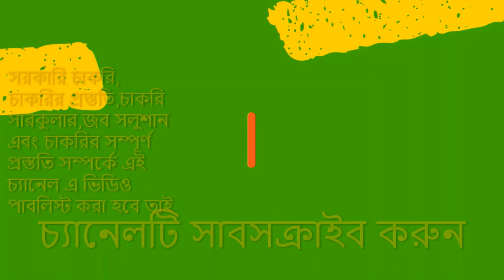কখন learning & earning কোর্সে এপ্লাই করলে সার্ভার সমস্যা থাকবেনা কখন অনলাইনপরীক্ষাদিলে প্রশ্নসহজ হবে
কখন লার্নিং এন্ড আর্নিং কোর্সে এপ্লাই করলে সার্ভার সমস্যা থাকবে না -দেখুন- কখন পরীক্ষা অনলাইন পরীক্ষা দিলে প্রশ্ন সহজ হবে দেখুন#
Learning and earning online exam 100% you will be if follow my tips